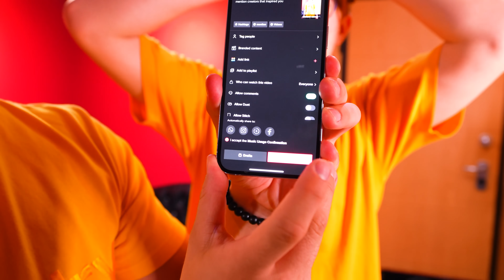24 ΩΡΕΣ ΛΕΜΕ ΜΟΝΟ ΝΑΙ! 1000 ΕΥΡΩ Ο ΝΙΚΗΤΗΣ!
⚡️ ΠΑΡΑΓΓΕΙΛΤΕ τα ΣΥΛΛΕΚΤΙΚΑ GL ARMY ΠΡΟΙΟΝΤΑ ⚡️ 24 ΩΡΕΣ ΛΕΜΕ ΜΟΝΟ ΝΑΙ! 1000 ΕΥΡΩ Ο ΝΙΚΗΤΗΣ! Δείτε το Βίντεο ΜΕΧΡΙ ΤΟ ΤΕΛΟΣ!